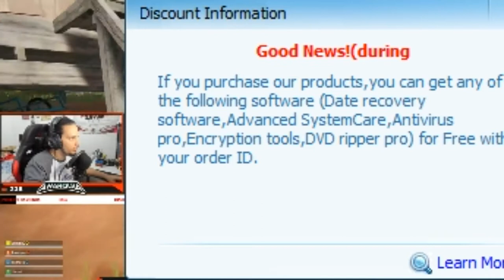HOW DO NOT GET ANYWHERE AND WHAT YOU HAVE OUT OF OUT - PART 3